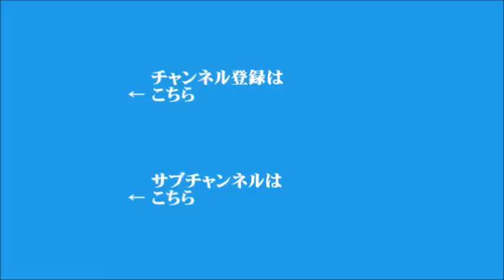【高橋洋一】2023年6月28日 飯田浩司のOK! Cozy up!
▼ふるさと納税の基準見直し
▼自民と公明、次の衆院選で東京以外は相互推薦に合意
▼韓国、いわゆる「ホワイト国」に復帰決定
▼ワグネルのプリゴジン氏、ベラルーシに入国か
（電話ゲスト：慶應義塾大学 総合政策学部 教授　廣瀬陽子）
▼キーワード「内閣総理大臣秘書官」
▼特集：西日本豪雨から5年、豪雨災害の対策を考える　「都市の水害対策」
（電話ゲスト：元山梨大学教授　末次忠司）